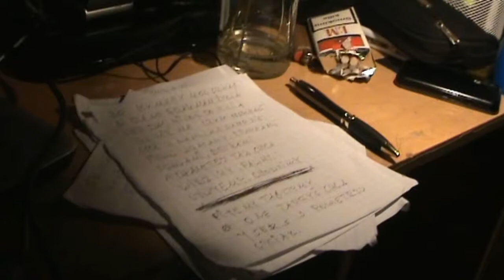Stereo Flame - The Stereo Flame Station(Video Audio Promomix).wmv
This is half video and half audio promomix for our album called " The Stereo Flame Station"